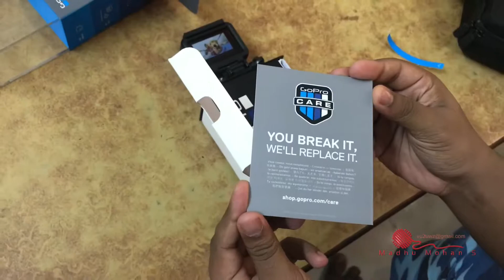UN BOXING GOPRO HERO 5 BLACK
HERO5 Black is the most powerful and easy-to-use GoPro ever, thanks to its 4K video, voice control, one-button simplicity, touch display and waterproof design. Smooth stabilized video, crystal-clear audio and pro-quality photo capture combine with GPS to make HERO5 Black simply the best GoPro. Directly upload footage